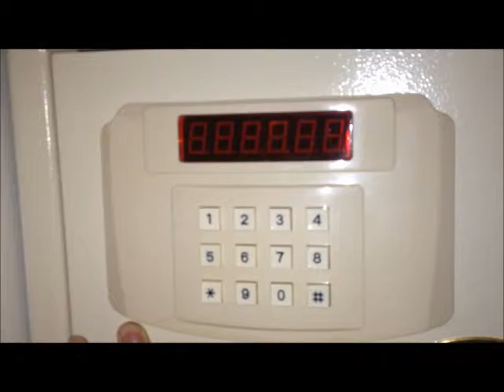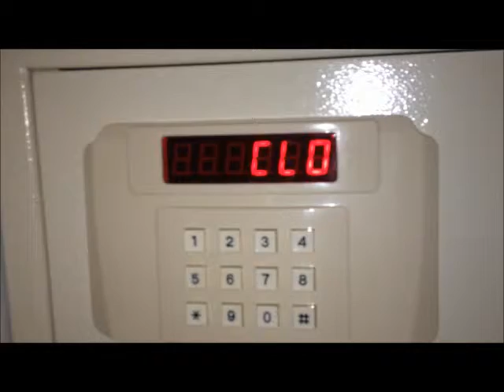Cara menggunakan Safety Box